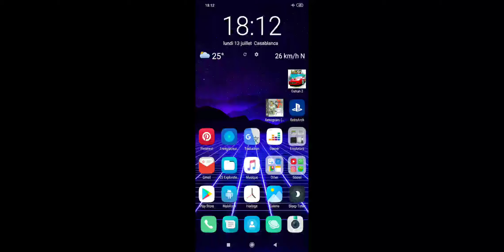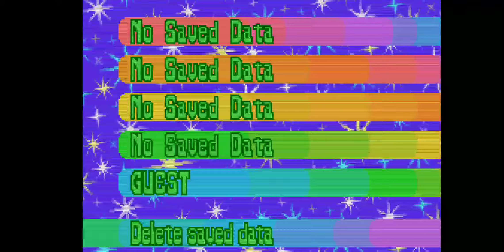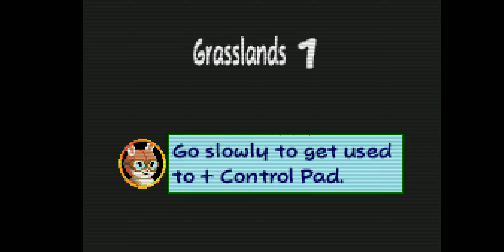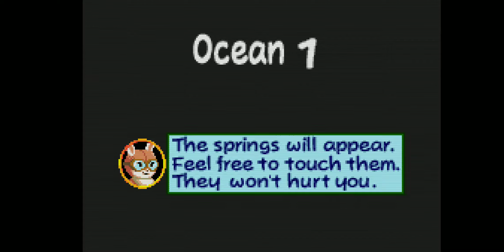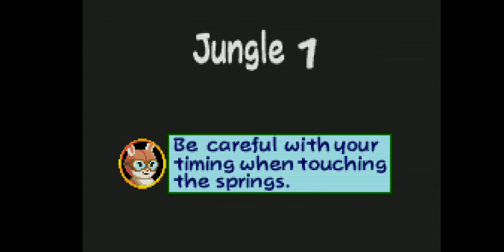Kuru Kuru Kururin Game Boy Advance - Retroarch Android emulator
Core : GBA Core
Phone : Xiaomi Redmi Note 6 Pro
BT Controller : MYGT MY-C04